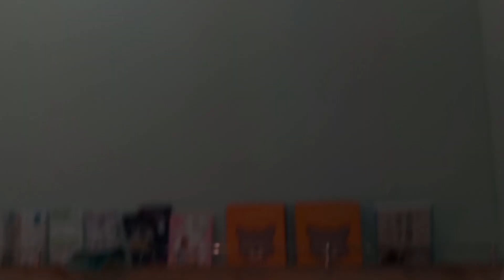たった2ヶ月で一気に大人になった豆柴【豆柴おとの振り返り動画＃8】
今後も豆柴(柴犬)おとちゃんの楽しい動画をお届けしますのでお楽しみに～😄

□犬グッズ等自社製品宣伝の企業案件依頼、豆柴おと・豆柴飼育の質問、youtubeでやって欲しい企画などなど、どんな質問でも結構ですのでは下記メールアドレス宛にご連絡ください

□人気動画
　　1位：豆柴/柴犬を飼おうか悩んでいる方、コレを見れば飼育の大変さがわかります
　　3位：豆柴子犬たった2ヶ月でこんなに大きくなる～成長記録ビデオ（第56話) mameshiba

犬種　　：　豆柴
性別　　：　女の子
お名前　：　おとちゃん
生年月日：　平成31年4月30日 (3歳)
性格　　：　非常にお転婆で明るい性格
嫌いな物：　花火、バス、トラック